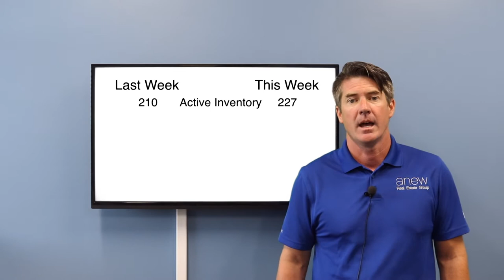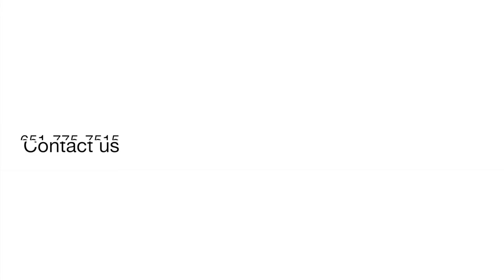Woodbury Weekly Update for July 20th, 2020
Watch this Woodbury Weekly Update to see how the sales activity around this time compares to last year. Also, we hope to see you at some events this week from Woodbury Area Chamber of Commerce, Wellington Management, Inc., and Starlight Cinema. Watch this video to learn more and have a great week!